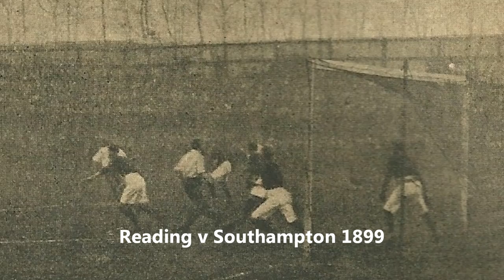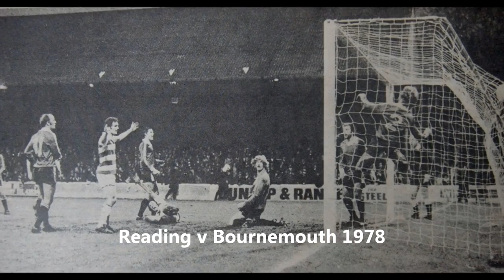Elm Park's South Bank Over The Years